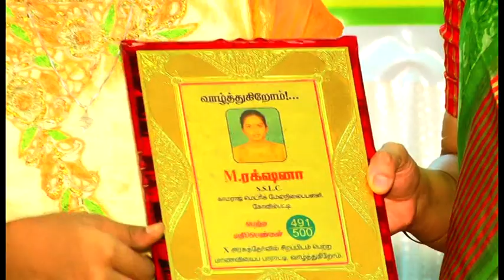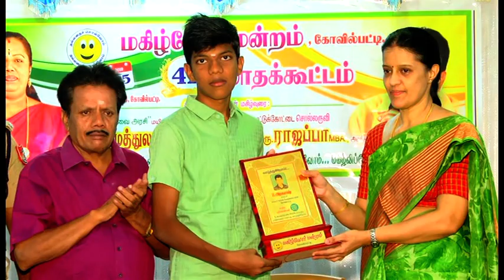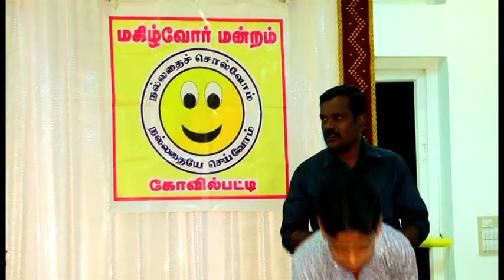Kovilpatti Magilvor mandram 41 ( P 2 )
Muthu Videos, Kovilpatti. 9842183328